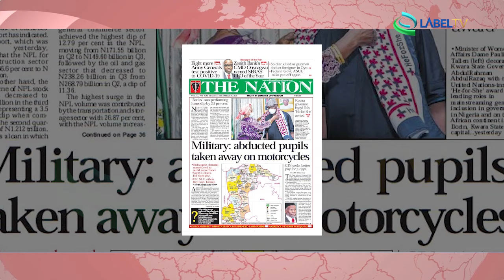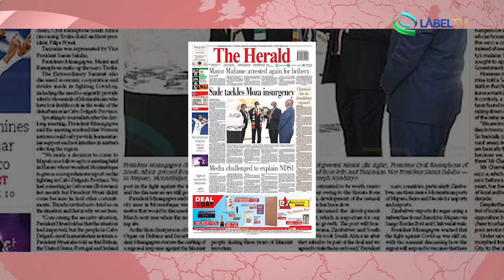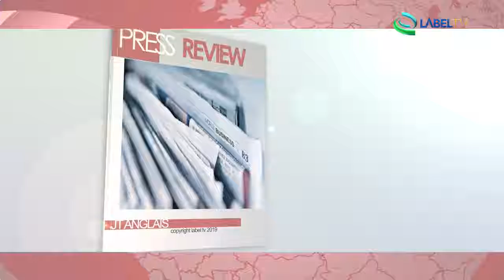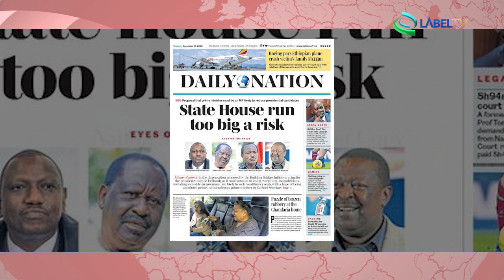Press Review Africa 15 12 2020 LabelTV